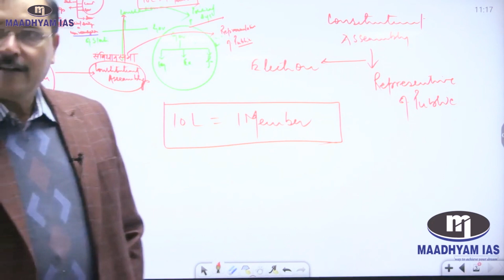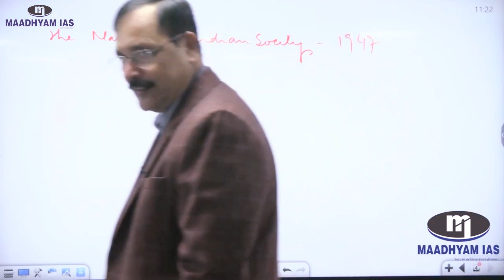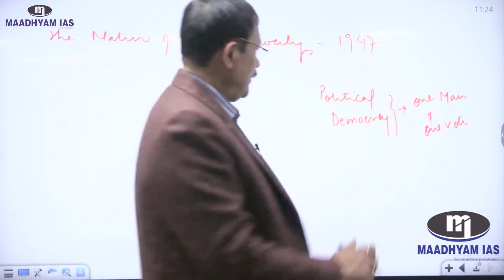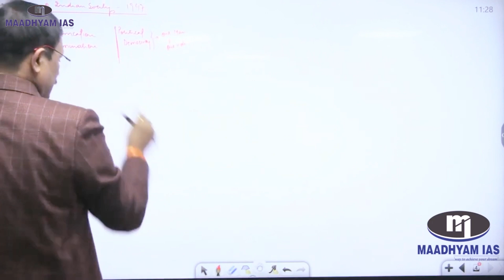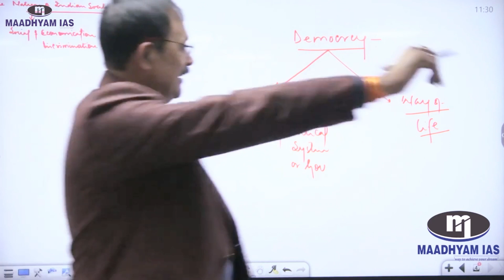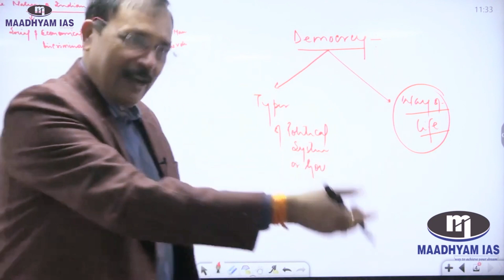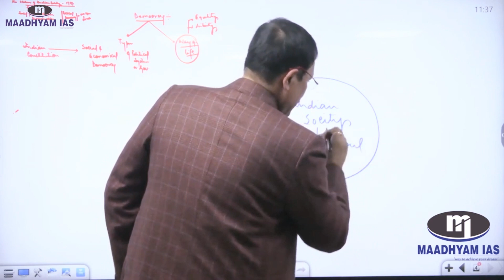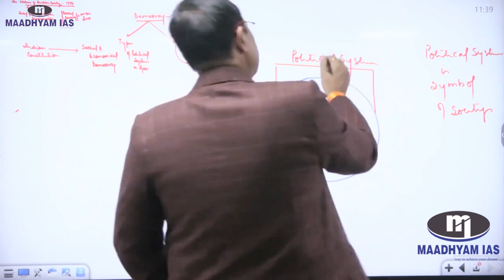Indian Constitution and Govt as a Social Change Part - 3 || By Ajay Sir || MaadhyamIAS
upsc

 / maadhyamias   Our Pravah Test Series

 • Maadhyam IAS : Pravah Test Series || ...
Our faculty Delhi Team Description

 • Maadhyam IAS || Our Delhi Faculty tea...
Our polity Faculty

 • Maadhyam IAS || Indian Polity || Stat...
Our polity Lecture-1

 • Maadhyam IAS || Indian Polity Lec-1 |...
UPPCS Syllabus discussion Part-1

 • UPPCS Mains Syllabus || Part-1|| : A ...

 • 1 January and 2 January 2023 Daily Cu...
Our Editorial Analysis

 • 1 January and 2 January 2023 Daily Ed...
Our Daily Current Affairs Hindi

 • Daily Current Affairs Lecture-1 || IA...   //

 • Daily Current Affairs Lecture-2 || IA...